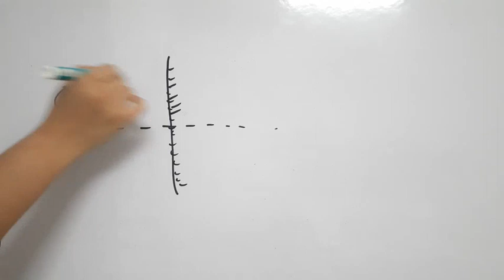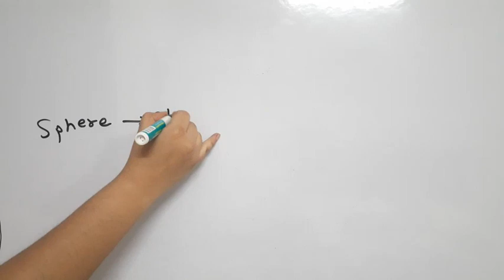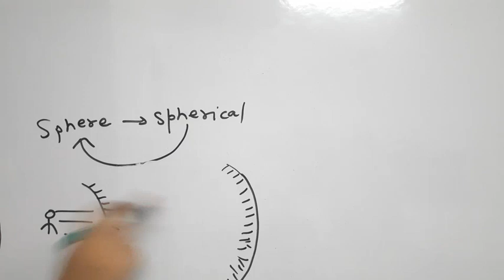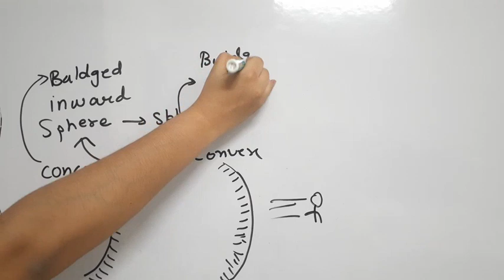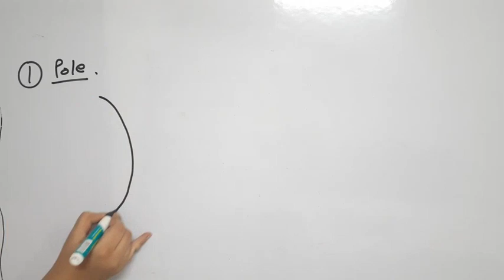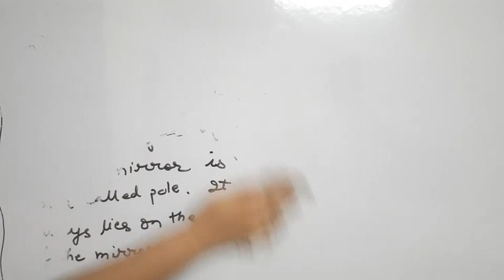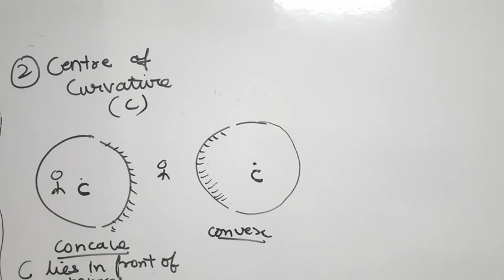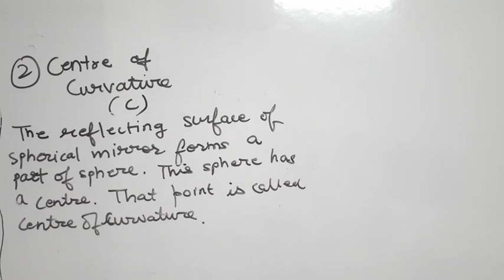INTRODUCTION TO SPHERICAL MIRROR||CLASS-10TH PHYSICS|| NCERT || PART-7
Introduction to spherical Mirrors

 In this video you will learn about some new kind of mirrors that you usually not see in  your day to day life. They are spherical Mirrors. They are of two types concave mirror and convex mirror. You will also get a brief introduction about some of the terms that are used while we study about these Mirrors, the terms are pole and centre of curvature.